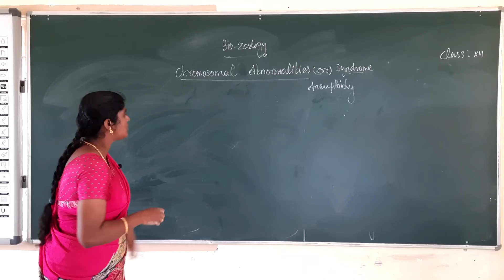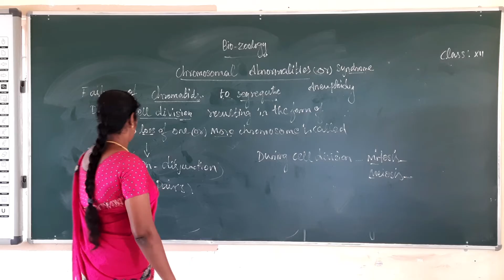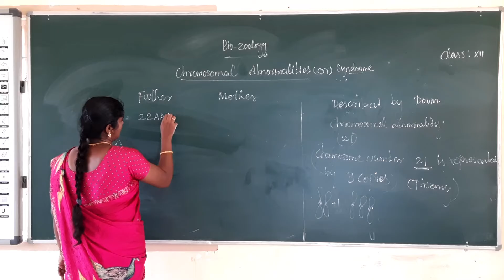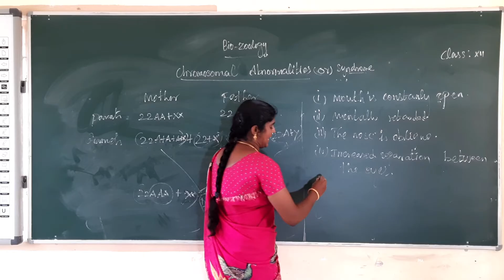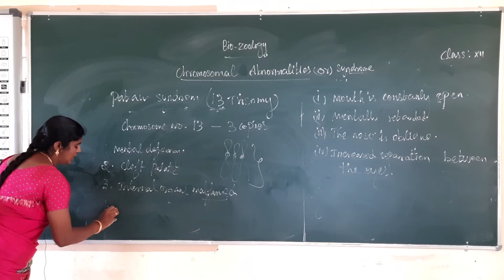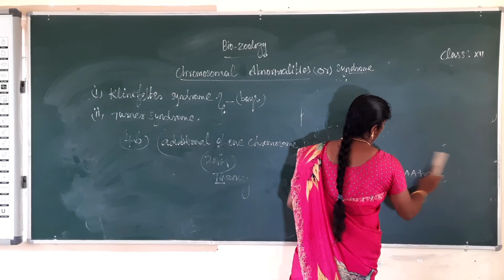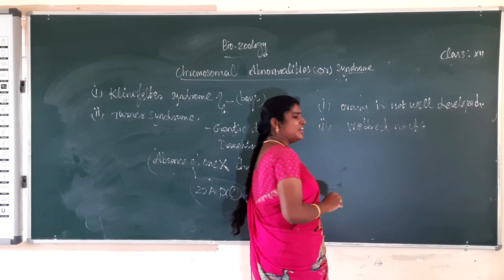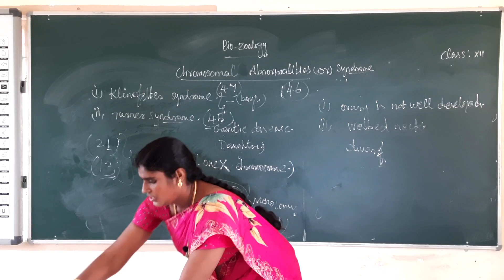XII Standard Biozoology Day-7 - Chromosomal Abnormalities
Curriculum: Tamilnadu Samacheer kalvi
Syllabus: Stateboard
Class:XII
Subject: Science-Bio-zoology
Topic: Chromosomal Abnormalities

Tirunelveli-627011
Phone no- 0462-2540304 / 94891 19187